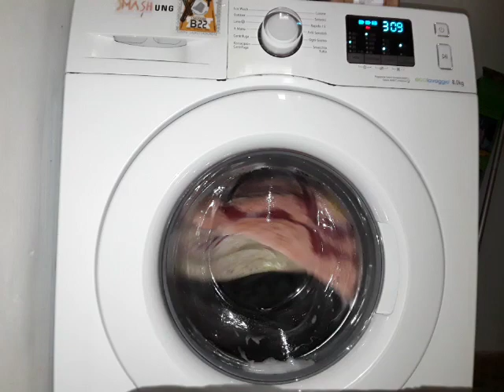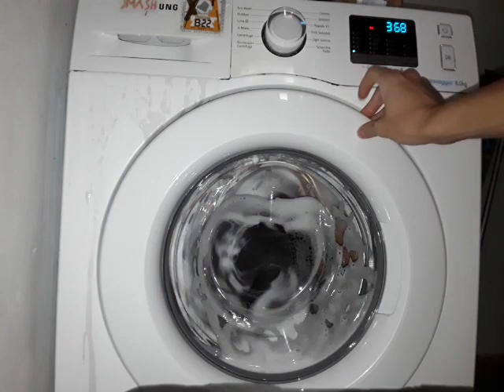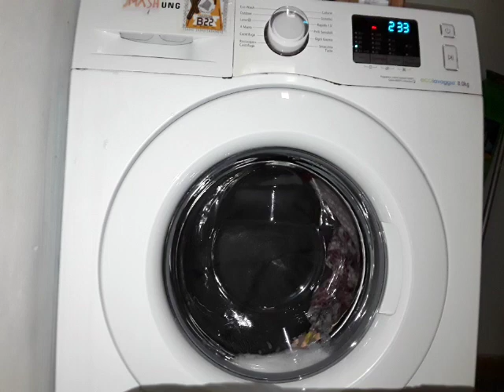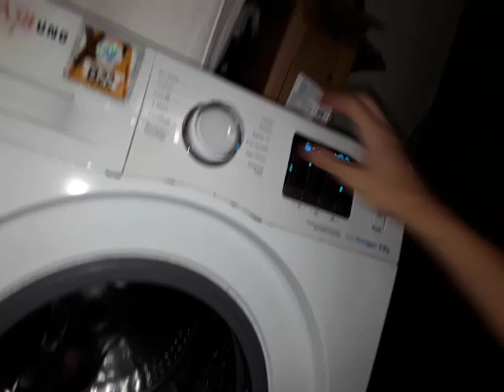Samsung WF80F5E0W4W - Mixed Load 40° - Full Custom Cycle (machine sudslocks)